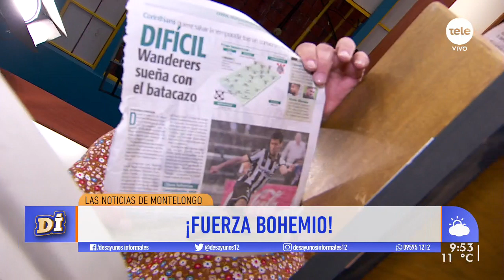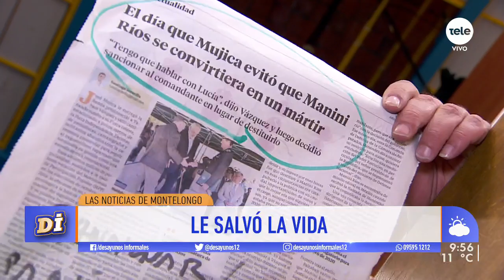¡Las noticias de Montelongo! / 25-7-2019